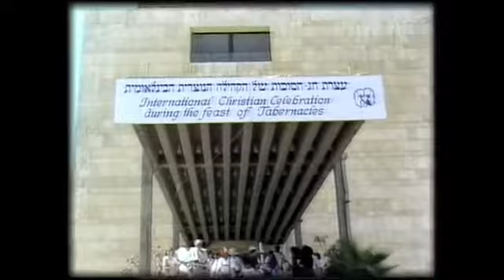Elizabeth Robertson Campbell Testimony Part 1 SD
books: The choice by Elizabeth Robinson Campbell